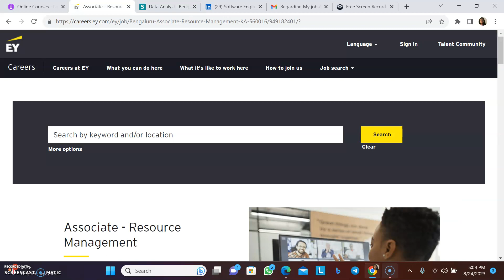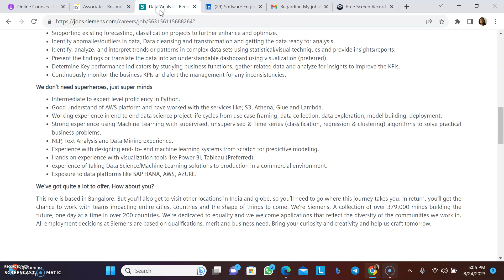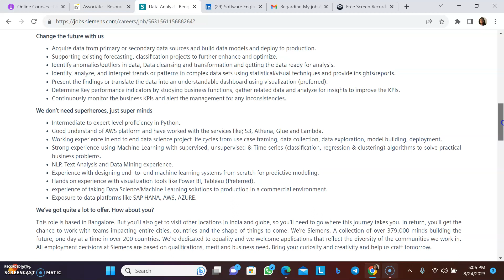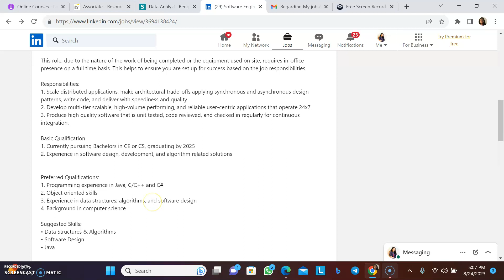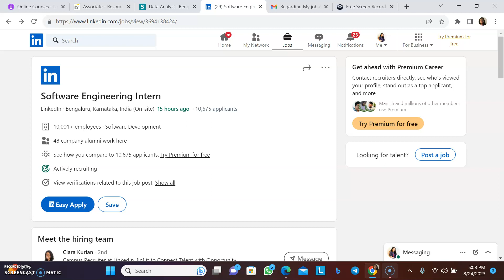EY hiring Freshers| Siemens hiring Entry level candidates| Any Graduate Any Batch